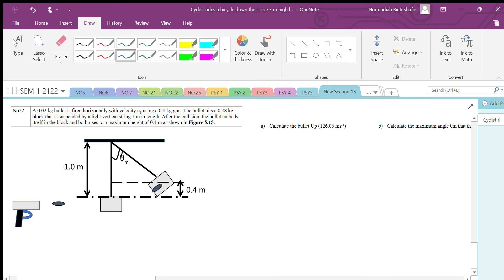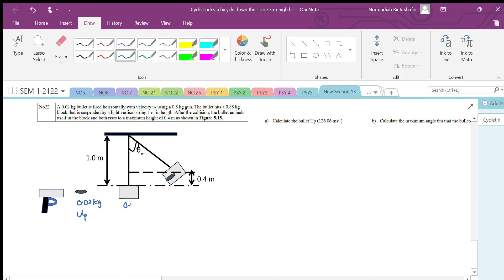5.2 PART 3 [ENERGY & CONSERVATION OF ENERGY] [NO22]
tutorial 5.2
no.22